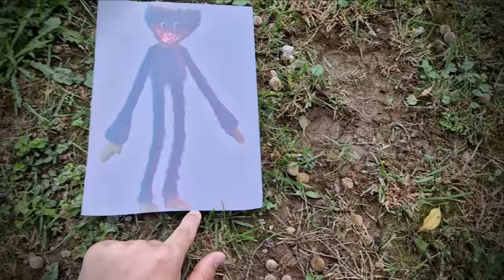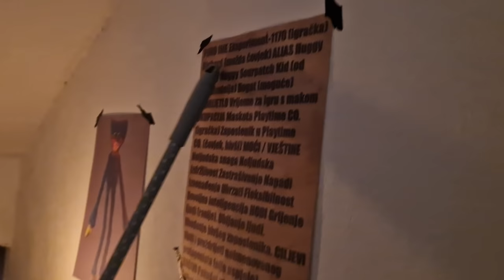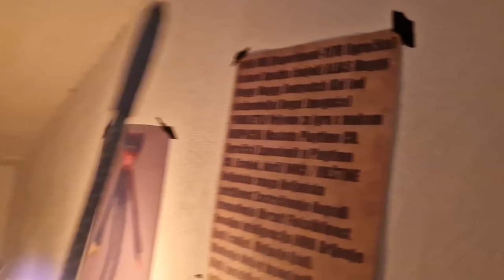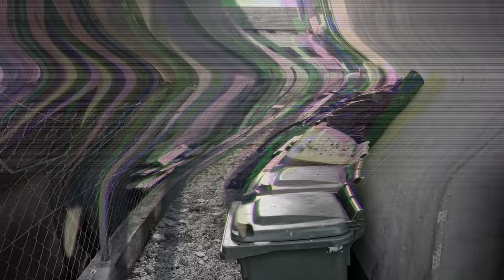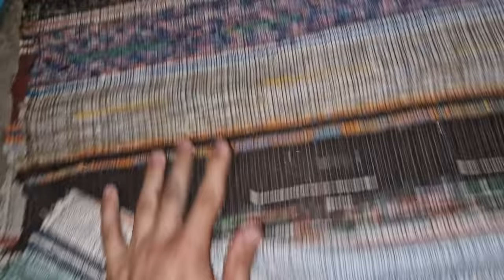HUGGY WUGGY JE KROZ PROZOR UŠAO U MOJU KUĆU I SVE NAS NAPAO! *pokušao me zagrliti i ubiti*